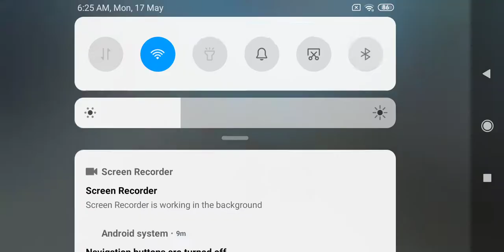Iam a 2GB RAM mobile player please support me